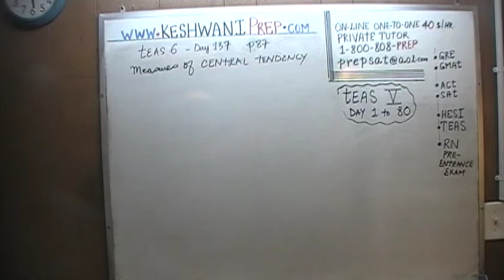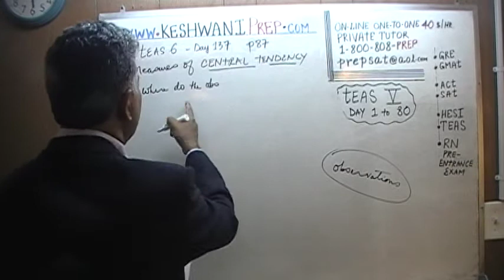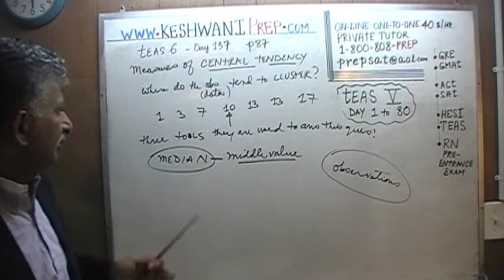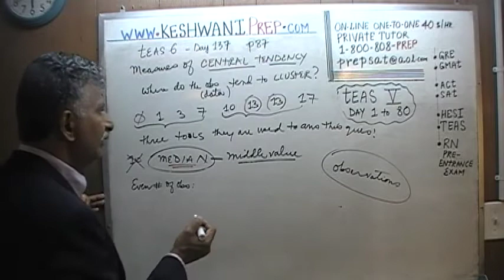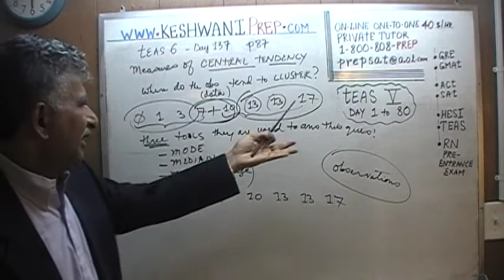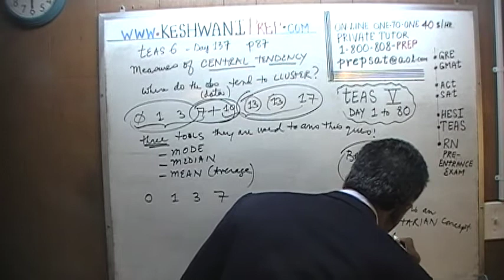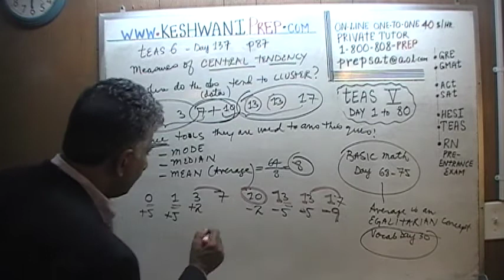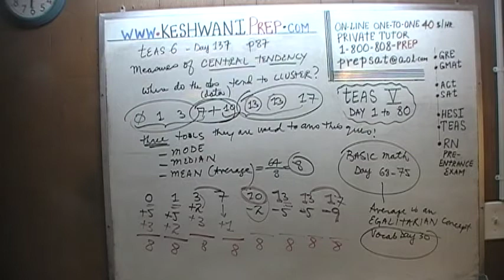TEAS 6 ATI Math Day 137, p87, Central Tendency, Test Prep Online Tutor HESI, GRE, GMAT